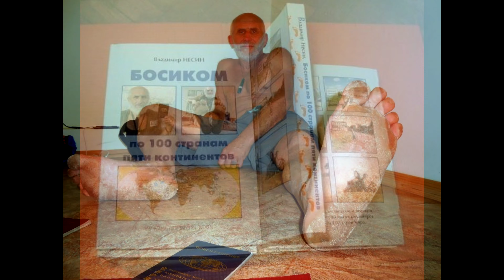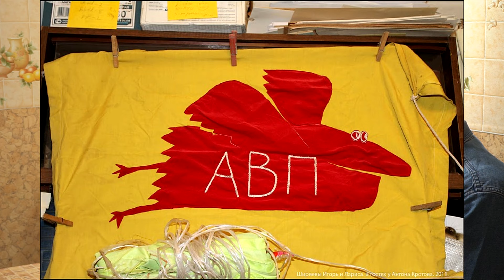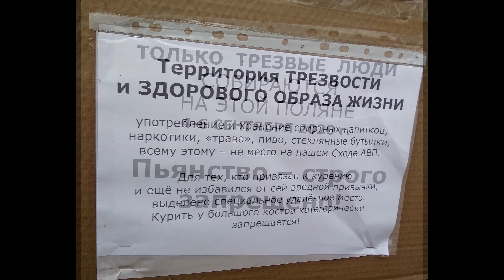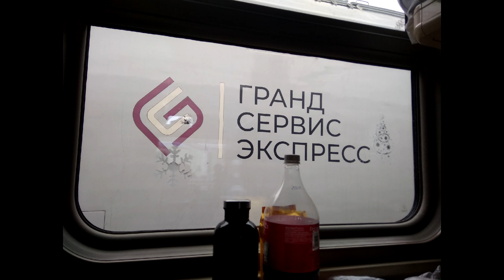Путешественник Антон Кротов об автостопе, постоянстве намерений, людях, исламе и мире вокруг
Интервью о жизни и вольных путешествиях с Антоном Кротовым — путешественником, писателем, автором 54 книг, посетившим за 30 лет 130 стран мира, основателем Академии Вольных Путешествий и проекта «Дом Для Всех».

0:00 - Начало.
1:28 - Как начал заниматься путешествиями?
2:12 - Образование и разоблачение русского языка и литературы в школе.
3:31 - Родители — писатели. Как воспринимают длительные и далёкие путешествия автостопом своего сына?
5:11 - Чем зарабатываешь на жизнь? Какие книги пишешь?
6:39 - Ты пишешь книги, а сам читаешь? Какое кино смотрит путешественник Антон Кротов?
7:27 - Зачем нужны путешествия?!
9:58 - Не появляется ли калейдоскопическое мировосприятие, не рассеивается ли внимание?
10:57 - Путешествия оздоровляют, но старят внешне?
12:11 - Что такое «вольные путешествия»?
13:42 - Как возникла идея создания «Академии Вольных Путешествий».
14:41 - История автостопа в советское время в 1960-70-х годах. Комсомольско-профсоюзное движение «Автостоп».
16:51 - Каковы цели автостопных сходок? «Дом Для Всех», «Лесной Трезвый Сход», «Поездатый Трезвый Новый Год».
21:24 - Кто такие «Мудрецы» и что такое «Наука»?
23:04 - Академия Вольных Путешествий — это секта?!
25:39 - О значении трезвости в жизни людей. Почему треть проблем в России происходит от пьянства?
27:31 - От чего остальные 2/3 проблем? Почему важно одинаково понимать слово «Любовь».
28:22 - Что такое «Постоянство намерений» и как его достичь?
29:58 - Как можно планировать поездки и жизнь вообще на годы вперёд? Какие коррективы внёс коронавирус?
33:11 - Как технически выглядит планирование? Тетрадка и публичность планов.
34:43 - Встречались ли люди, которые меняли твоё мировоззрение?
36:30 - Почему Антон Кротов принял ислам?
38:09 - Приходилось ли встречаться с представителями террористических организаций и радикального ислама? Как с ними нужно общаться?
39:17 - В каких странах люди наиболее просты и гостеприимны к путникам?
40:49 - Как папуасы прикрепляются к «белому мистеру»?
42:14 - Как бюрократы вредят путешественникам больше, чем бандиты, пираты и стихийные бедствия?
44:08 - Главные правила безопасности путешественника и работает ли в Африке справка о том, что вы — хороший человек?
45:48 - Как в мире относятся к русским?
46:57 - Насколько сильны темпы глобализации в мире по твоим наблюдениям? Будет ли мир единым?
50:18 - Сколько языков и слов нужно знать путешественнику?
51:17 - Перенаселение планеты Земля — это проблема или нет? Сколько человек может прожить на нашей планете и благодаря чему?

Антон Кротов.

Дома Для Всех — 2021:
— Дом Для Всех в Красноярске 2О21, 1 июля - 3О сентября 2О21,
— Дом Для Всех в Санкт-Петербурге, 7 июня - 25 июля 2021.

Трезвые Сходы — 2021:
— Зимний Трезвый Сход, Попадьино, 29-31 января 2021,
— 15-й Лесной Трезвый Сход АВП на Клязьме (основной). 3-6 июня 2021,
— Трезвый Сход под Питером, 18-20 июня 2021,
— Хабаровский Трезвый Сход, 6-8 августа 2021, на реке Левая,
— Приморский Трезвый Сход, 3-5 сентября 2021, остров Путятин,
— Байкальский Трезвый Сход, 10-13 сентября 2021, Ореховая Падь,
— Красноярский Трезвый Сход, 17-19 сентября 2021,
— 26-летие АВП, традиционный Сход в Попадьино 1-3 октября 2021,
— Сход АВП на Мадагаскаре и Дом не для всех в конце года.